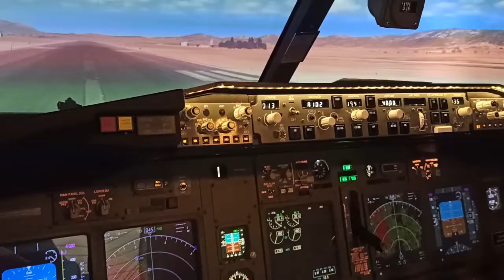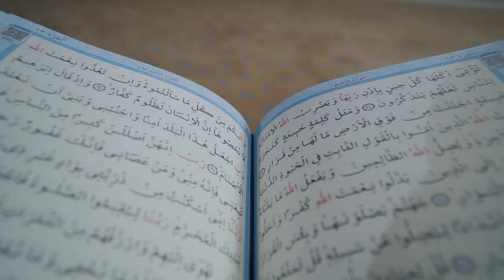Top 10 interesting facts about Turkey | तुर्की के बारे में 10 रोचक बातें जो आप नहीं जानते होंगे।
In this video will get to know facts about turkey you didn't know.
Turkey, country that occupies a unique geographic position, lying partly in Asia and partly in Europe. Throughout its history it has acted as both a barrier and a bridge between the two continents.
Turkey is situated at the crossroads of the Balkans, Caucasus, Middle East, and eastern Mediterranean.
So here are the top 10 interesting facts about Turkey.

We are here to provide videos on facts that people are not aware of. We are open for any suggestions.